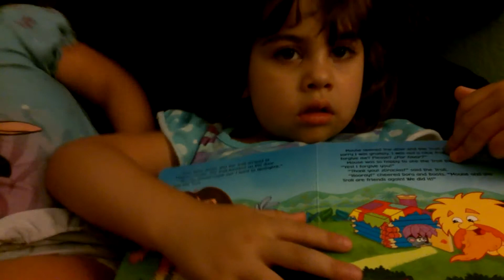Nora Explaining to Stella